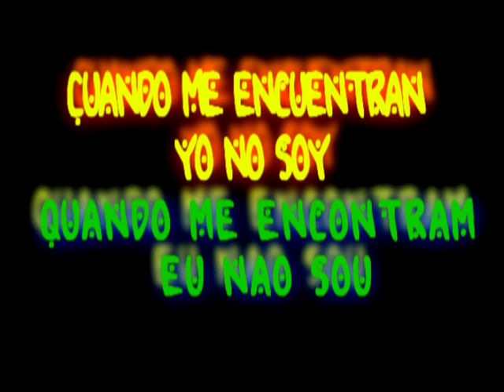desaparecido-manu chao.legenda e tradução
boy slim produções